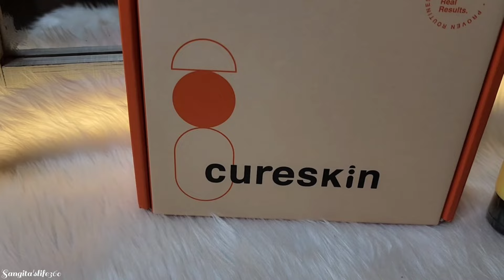একটু চোখের আড়াল হলেই ঘটে যায় অঘটন🥹সারাদিনের কর্মব্যস্ততায় একটু নিজের খেয়াল🤗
SANGITA100